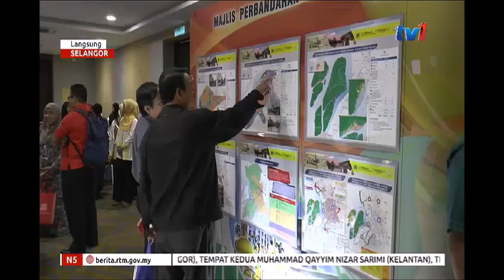N5 - LANGSUNG DARI SELANGOR [23 MAC 2019]